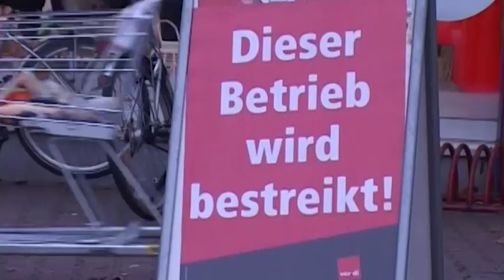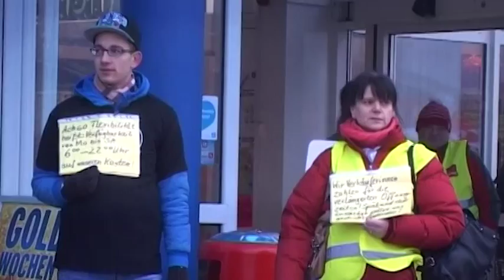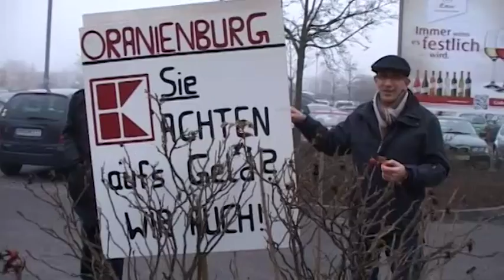Streik im Einzelhandel - Kaufland Oranienburg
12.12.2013 - Streikende Einzelhändlerinnen vor einer Kauflandfiliale in Oranienburg. Ungefähr 50 Menschen aus dem Laden streiken, Kolleg_innen aus anderen Betrieben und Familienangehörige kommen dazu. "Wir können auch auf die Barrikaden gehen und uns wehren gegen die Chefs!" sagt der Sohn einer langjährigen Kaufland Verkäuferin, der seine Mutter beim Streik unterstützt.

Die Kolleg_innen sind nicht so überzeugt von dem Pilotabschluß in Baden-Württemberg wie die linke Presse oder die Ver.di Sekretär_innen. Ein Mitglied des Betriebsrates vom Kaufland Oranienburg sieht den Abschluß eher als troianische Pferd: "Es wurde ein zweiter Tarifvertrag für die Warenverräumung eingeführt. Das ist nicht gut, weil man dann die Gefahr hat, dass Mitarbeiter die neu ins Unternehmen kommen über diesen Tarifvertrag eingegliedert werden. Wir befürchten dass gerade in Häusern, die keinen Betriebsrat haben, die Mitarbeiter umgruppiert werden. Das geht ganz schnell, man holt die Leute ins Büro, sagt, 'Mach mal die Tür zu, wir müssen dir was sagen, die Zahlen stehen schlecht, du machst ja mehr oder weniger Warenverräumung (...), bitte unterschreib hier, wir müssen dich umgruppieren.' - Das wird so passieren." (aus dem Film)

Die neue Lohngruppe der Verräumer_innen wird mit 9,54 Euro pro Stunde (später 9,74 Euro) vergütet.

labournet.tv is a audiovisual archive of the labour movement. We make available films that take the workers' perspective, and give them a platform to speak, convey important experiences.